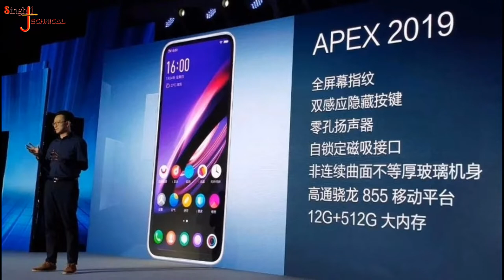Vivo Apex 2019 !! || Future of the smartphone || Amazing smartphone in the world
Hello friends
iss video me maine apko vivo apex 2019 ki kuch specification ko batane ki kosis ki hai.
Ummid hai ye video apko jaroor pasand ayega!